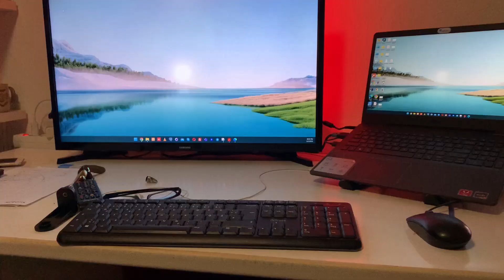From Lectures to Lunch: My German University Exam Day Experience!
In this video, I take you along on my journey to German university exams and enjoy a delicious feast with my friends afterward. So come along for the ride and let's see how I fared on my German university exams and in the post-exam feast!